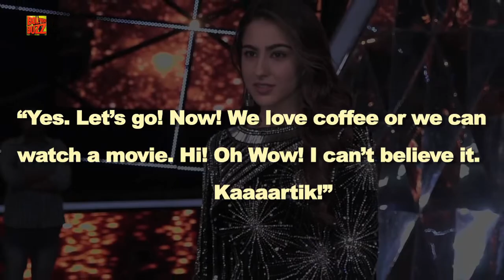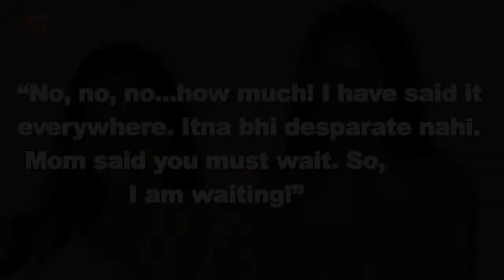Sara Ali Khan Reveals What She Would Do If Kartik Aryan Asks Her Out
Sara Ali Khan recently has been asked about dating the heartthrob of nation Kartik Aryan. In a recent interview with an entertainment channel Sara was made to play a game called ‘What If’. Sara being the most honest and outward girl didn’t hold back her answer.